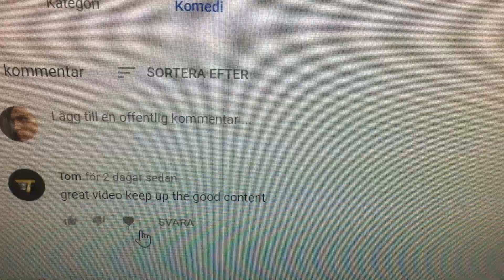Tom Is Everywhere